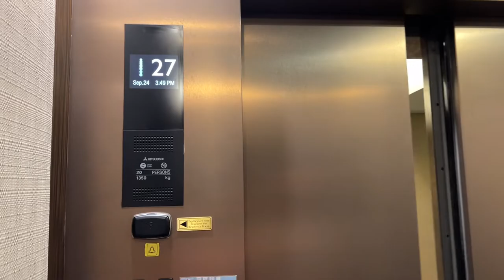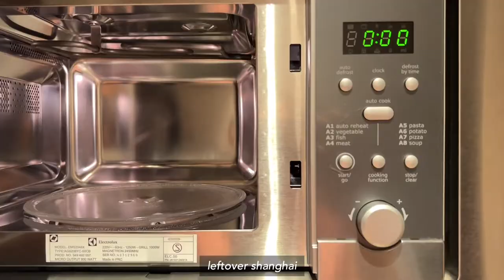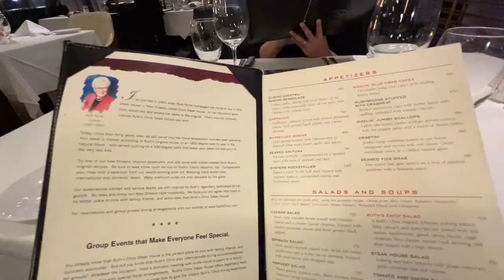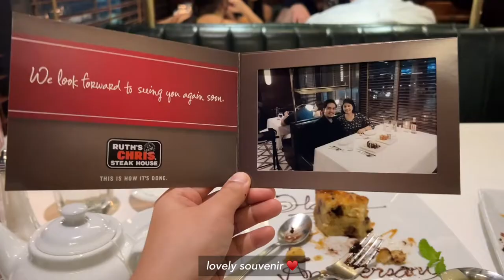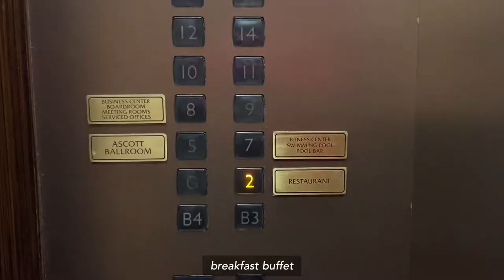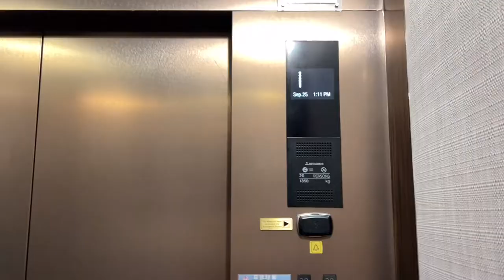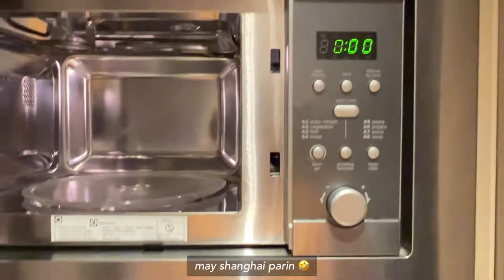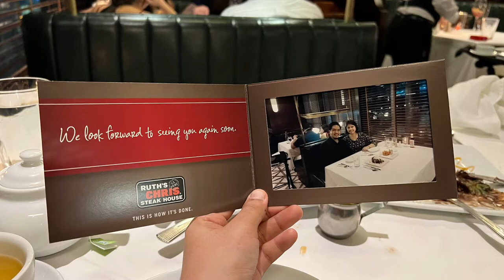5th Wedding Anniversary Celebration at Ruth's Chris Steakhouse and Ascott BGC (Sep 24-25 2022 Vlog)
Vlog 170

Celebrated our 5th wedding anniversary by having dinner at Ruth's Chris Steakhouse and staying at Ascott BGC. Ruth's Chris's porterhouse for two is amaaaazing. Best steak experience ever. Definitely coming back!